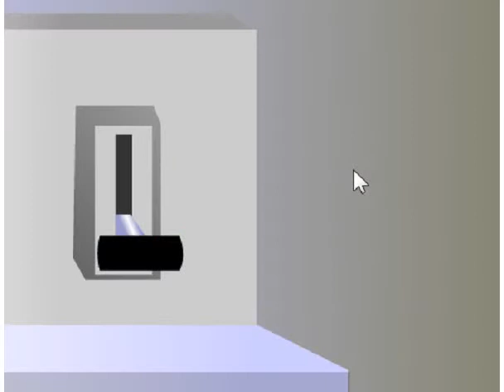Escape from Planet walkthrough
Escape from Planet